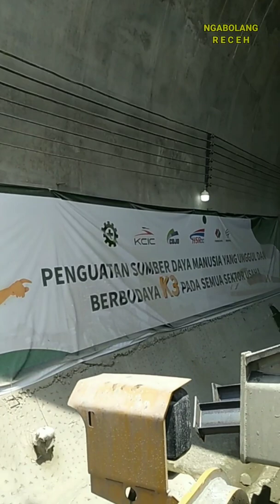Konstruksi Didalam Tunnel Proyek Terowongan Kereta Cepat Jakarta Bandung KCJB KCIC Terbaru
Proyek kontrusksi tunnel terowongan kereta cepat jakarta bandung kcic kcjb terbaru.

Update Terbaru Terkini Progres Proyek Kereta Cepat Jakarta Bandung KCJB/KCIC pada bagian Terowongan di Purwakarta Jawa Barat.

Teknik pembuatan terowongan 1 halim yang menggunakan mesin bor terbesar, mesin raksasa tidak bisa digunakan di semua terowongan kereta cepat jakarta bandung.
Salahsatunya metode penggalian manual dengan menggunakan alat berat seperti excavator yang disesuaikan dengan kondisi geografis. Seperti pada tunnel 2 yang mempunya sifat clay shale atau tanah lempung, teknik konstruksinya lebih banyak menggunakan sistem grouting oleh para ahli tunnel. Begitupun pada konstruksi tunnel 4 yang cenderung lebih banyak bebatuan keras yang akan beda lagi dalam pengerjaanya.

Berikut adalah tahapan penggalian terowongan kereta cepat jakarta bandung sebelum dilakukan tahapan akhir.

Canggihnya Kereta Cepat CR400AF Jakarta Bandung siap-siap melesat.
Berikut Pembangunan Profil KCIC & Kereta Cepat Jakarta Bandung didalam terowongan.
Indonesia High Speed Railways HSR Construction and Project.

Selain informasi pengiriman rel kereta cepat, penambahan stasiun kereta cepat jakarta bandung di Padalarang, terowongan kereta cepat wilayah purwakarta terus bertambah lagi peningkatan kesiapan prasarana terowongan.
Berikut video Progres dan proyek April 2021 Proyek KCJB Section 3 Purwakarta yang akan bertahap ke section 4.

Pada video kali ini, Ngabolang Receh blusukan langsung melihat pembuatan atau cara membuat terowongan kereta cepat Jakarta Bandung. Apakah menggunakan mesin bor raksasa, atau seperti apa cara menggalinya?
Progres dan perkembangan tunnel 4 di wilayah Purwakarta Jawa Barat, dengan panjang terowongan kurang lebih 1.4 km yang belum selesai pada tahap penggaliannnya.
Dengan menembus perbukitan dan gunung batu, terowongan ini termasuk cukup rumit dalam penggaliannya. Tapi dengan kecanggihan alat dan metode pengerjaanya, penggalian bisa dilakukan dengan berjalan lancar.

Akhir Januari 2021, Tunnel 3 sudah rampung dikerjakan dan sudah clear dari alat-alat berat didalamnya, tinggal proses dan tahapan berikutnya setelah menunggu pilar dan tiang beton penyangga jembatan, serta kesiapan tunnel 2 dan 4 yang masih dalam tahap pengerjaan.

Setelah kesiapan terowongan selesai, tentu tahapan berikutnya akan dilakukan pemasangan instalasi box girder, pemasangan slab track, pemasangan rel kereta cepat jakarta bandung pada jalur jembatan layang.

Simak review singkat didalam terowongan 4, seperti apa kondisi terkini nya, seperti apa didalam terowongan yang belum tembus, seperti apa tahapan penggalian terowongannya?

Terima kasih sudah menyimak video ini, mohon maaf atas segala kekurangannya,

Recorded : by MI AZ